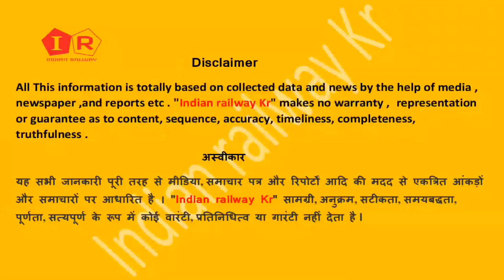1 जून से चलेगी 200 ट्रैन || बिहार ,दिल्ली ,हरयाणा ,महाराष्ट्र ,गुजरात से चलेगी ट्रेनें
1 जून से चालू होगी 200 ट्रैन
बिहार से ये ट्रेनें चलेगी
उत्तरप्रदेश
हरयाणा
पंजाब
झारखंड
महाराष्ट्र
से ट्रैन चलेगी
Haryanasekabsechalegitrain
punjabsetrainkabchalegi
delhijaanekeliyetrain
bihartodelhispecialtrain
gujratsetrainkabchalegi
maharashtrasetrainkabchalegi